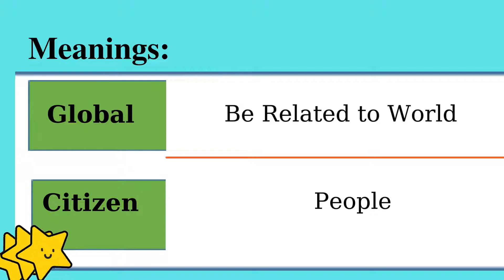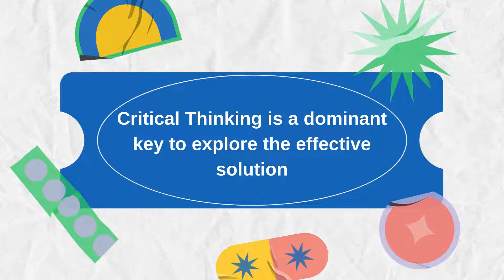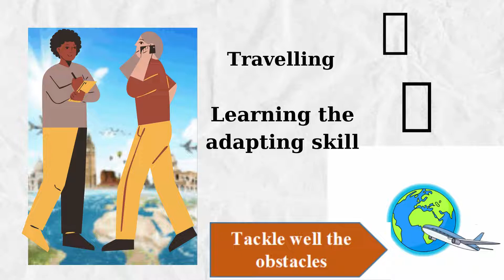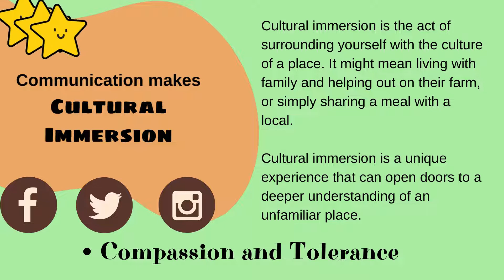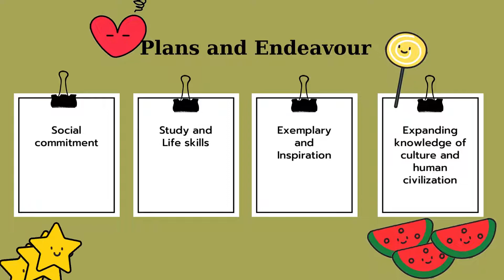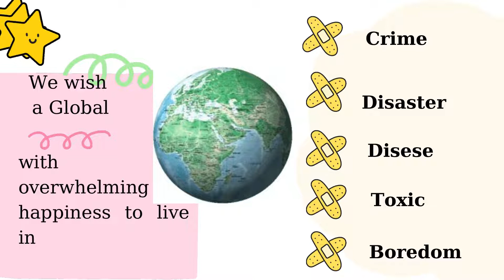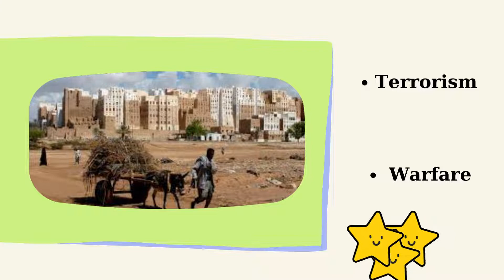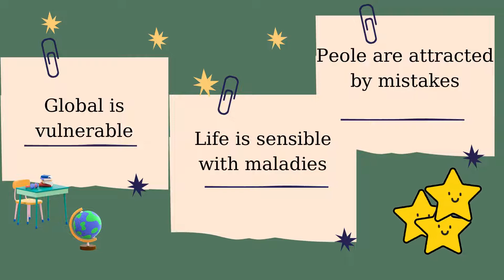Global Citizen Midterm project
This video is a project for learning about global citizen in Listening and Speaking C1.2 CTU. It was an effort to introduce CTU students the concepts and understand their insights and intakes.

Video này từ dự án của 1 môn học do mình hướng dẫn để dần giới thiệu sinh viên Trường  Đại học Cần Thơ với những khái niệm mới - Công dân toàn cầu và sự tự chiêm nghiệm bản thân cho những thành công trong tương lai và giá trị của chương trình học.

Nếu có gì chưa chuẩn chỉnh chu, mong được bỏ qua.